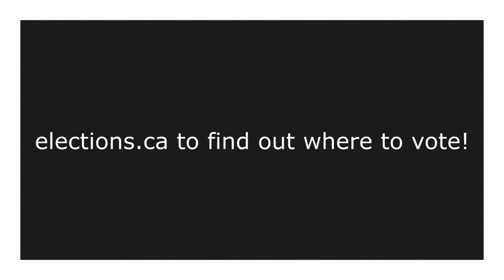Mitchell Bailey - VOTE (2019 Canadian Election Freeverse)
With the Canadian Federal Election only a week from now... I thought it was important to make something like this. To all my Canadian citizens, make your voice count & vote on October 21st. There's a bigger purpose here!

Written & Performed by Mitchell Bailey.

Instrumental is "DUCKWORTH." by Kendrick Lamar, produced by 9th Wonder.